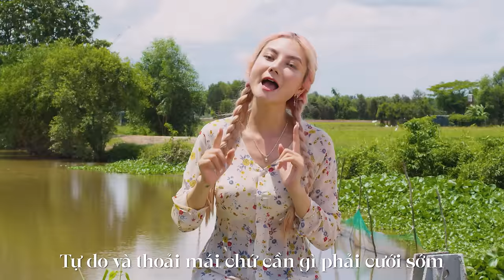Không Lấy Chồng Đâu | YuniBoo x Tracy Thảo My | Official Music Video | Sing Version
KHÔNG LẤY CHỒNG ĐÂU | YUNIBOO x TRACY THẢO MY | OFFICIAL MUSIC VIDEO | chồng con gì tầm này….

Composer: Tracy Thảo My
Rap : YuniBoo
Music producer : Goctoi Mixer
Video edit : SevenK ( Nguyễn Hữu Minh Khôi)
Lyric : Hao MT

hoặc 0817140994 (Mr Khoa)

▶️CONTACT TRACY THAO MY :
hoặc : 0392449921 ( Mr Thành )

Xin chân thành cảm ơn các bạn đã ủng hộ Yuni và Goctoi trong suốt thời gian qua

© Bản quyền thuộc về YuniBoo Official
© Copyright by YuniBoo Official ☛ Do not Reup